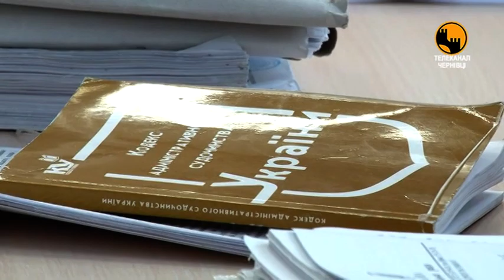У сьомому апеляційному адміністративному окружному суді Вінниці розпочалось слухання апеляції щодо с